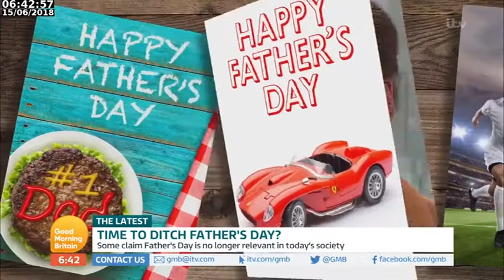Cognikids CEO Ollwyn Moran on Good Morning Britain June 2018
Cognikids CEO Ollwyn Moran on Good Morning Britain June 2018 to talk about parenting and modern families etc